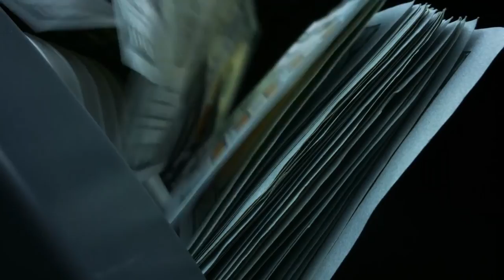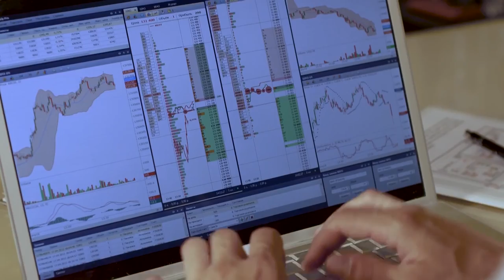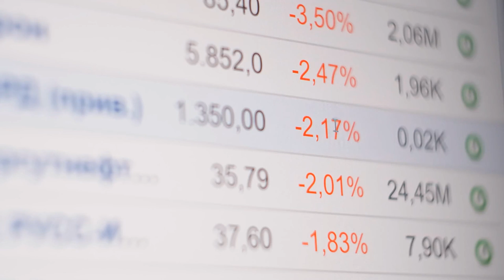The World's Richest Women ($198 Billion)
The World's Richest Women.
Ask anyone about the world’s wealthiest females and barely anyone would be able to answer the question without Google’s help. Today we will list down who the richest and the most influential women in the world are and how they obtained their wealth and positions.

1. Françoise Bettencourt Meyers & family
As of March 2021 with a net worth of 73.6 Billion Us dollars, Francoise Bettencourt Meyers became the world’s wealthiest female. She is number 11 on the list of the richest people all around the globe. The 68 year old French billionaire heiress is the only daughter of Lilliane Bettencourt, one of the principal shareholders of the world renowned cosmetic giant L'Oreal. Lillian’s father founded L’Oreal and currently the bettencourt meyers family own 33% stake in the company which accounts for most of their assets.

2. Alice Walton
With a networth of $61.8 billion, the daughter of Sam walnot is the heir to the fortune of the world renowned brand Walmart. According to Bloomberg’s Billionaires Index She is the 20th richest person and the 2nd richest woman in the world and owns shares worth $11 billion in walmart sales. Since March 2020 she has gained $7.4 billion due to the rise in Walmart stocks as a result of the free delivery system introduced as a part of an Amazon prime like membership program.

3. Mackenzie Scott
            The third wealthiest woman and the 21st richest individual in the world is the former wife of Jeff Bezos, Amazon founder and chief executive. With a net worth of US$ 57 billion, Mackenzie is not only an American business woman but also a renowned novelist. During the tough year of 2020 she became one of the biggest philanthropists of the pandemic giving away more than $5.8 billion to different non profit organisations all across the US.

4. Julia Koch
Julia Margaret Flesher Koch is the wife of the deceased David Koch and is 4th wealthiest female in the world. She sits on the board of directors of Koch industries which is America’s largest private company per revenue. Koch inherited most of her wealth after her husband passed away in 2019 and was included in the list of Forbes 10 richest women in the world. With a net worth of $46.6 billion, she and her children own a 42% stake in the family business.

Welcome to Luxury Tech! Here you will find awesome videos about the world's richest woman, Alice Walton and much more!